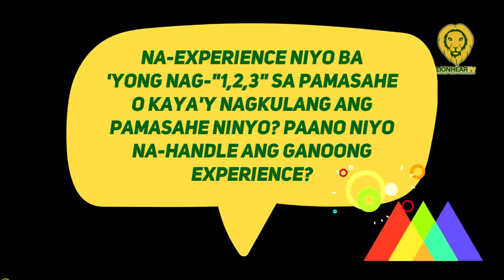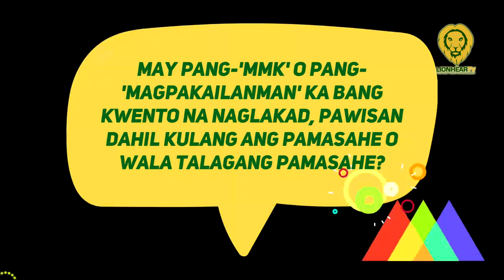Mark Anthony Fernandez recounts how Lorna Tolentino gave him 2k pesos when she saw him walking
At the media conference for Pamasahe, which LionhearTV covered, Mark Anthony Fernandez revisited his past when he didn't have his car and had to walk from Annapolis to White Plains.